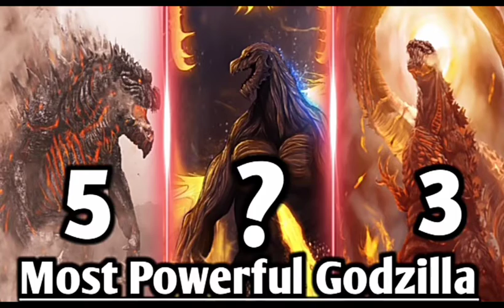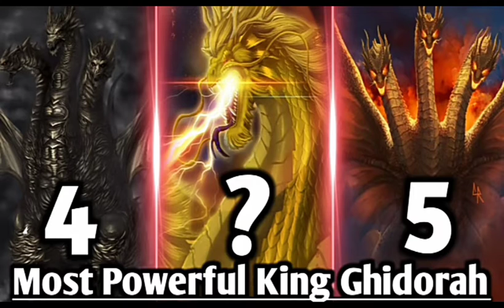top 5 most powerful versions of king Ghidorah| PART 1 | G V K | explained in Hindi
hello guys you support me in the vidoe of top 7 most powerful versions of Godzilla so l think that l make top 5 most powerful versions of king Ghidorah ameing 10000 views and 200 likes that l will make my next monsterverse video and subscribe story pedia so enjoy the video
top 7 most powerful versions of Godzilla